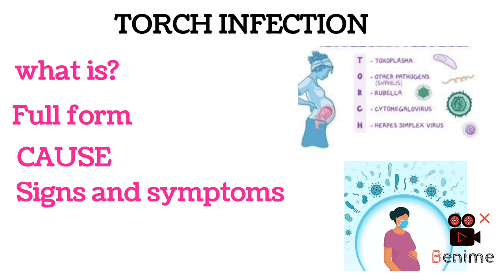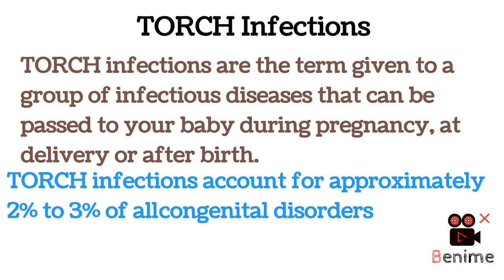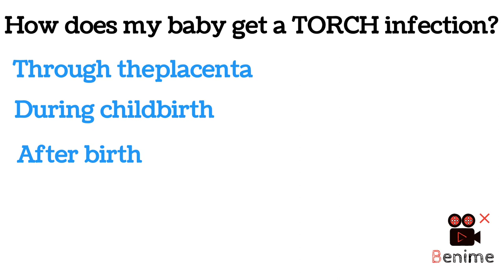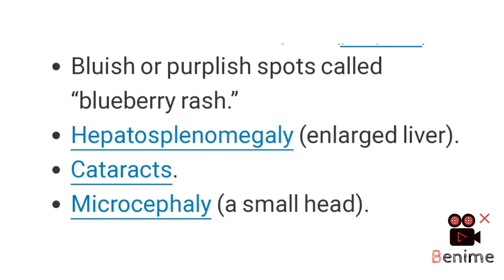Torch infection| Lecture| easy explanation in hindi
TORCH Syndrome refers to infection of a developing fetus or newborn by any of a group of infectious agents. “TORCH” is an acronym meaning (T)oxoplasmosis, (O)ther Agents, (R)ubella (also known as German Measles), (C)ytomegalovirus, and (H)erpes Simplex.

if video is really helpful for you.